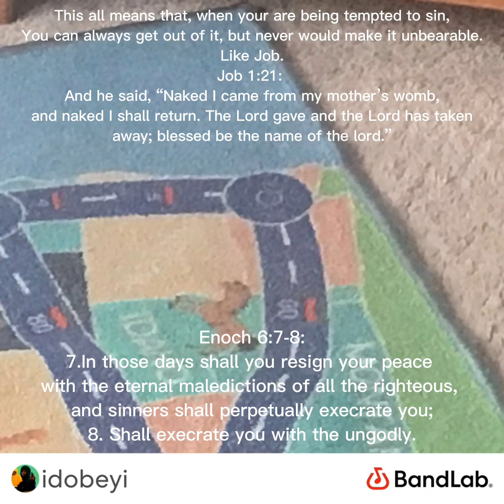de juan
no

James 1:15: Then, after desire has conceived, it gives birth to sin; and sin, when it is full-grown, gives birth to death.

Don’t give in and give access to sin in your life.
Get rid of it, as fast as possible.